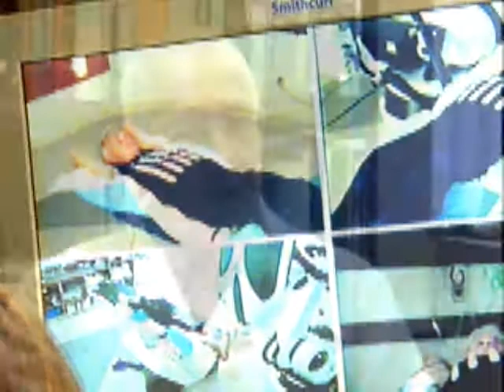New Treatments for Epilepsy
Dr. Peter Warnke, Chief of Neurosurgery at BIDMC, discusses new and experimental treatments for epilepsy.